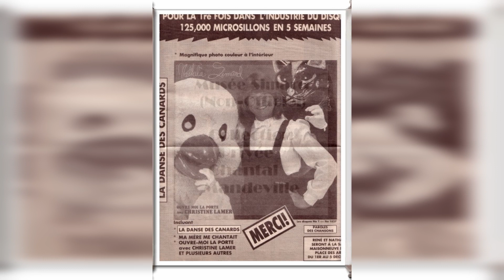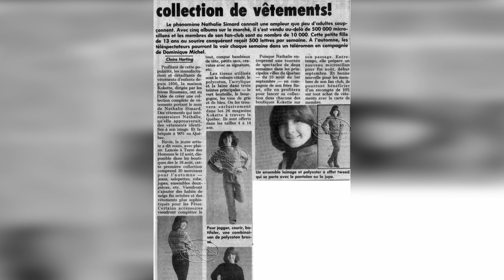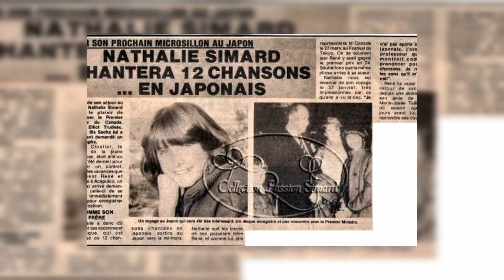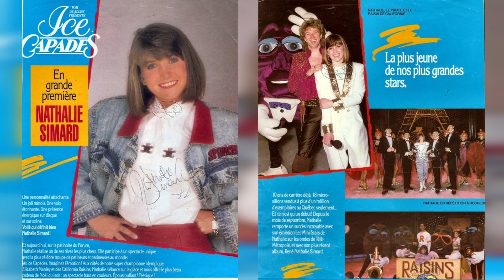Nathalie Simard - Entrevue avec Jacques Rougeau sur le podcast Rougeau, Pere et fils